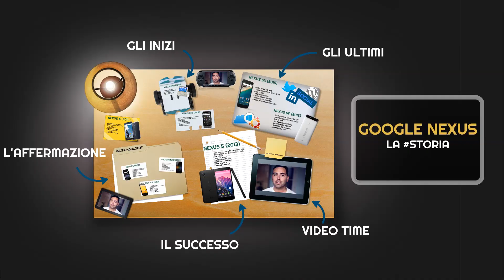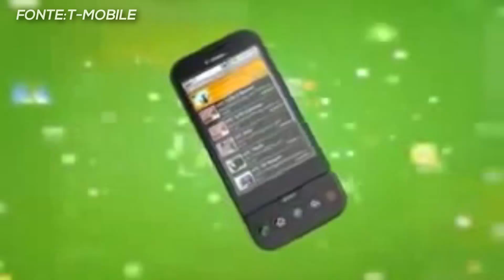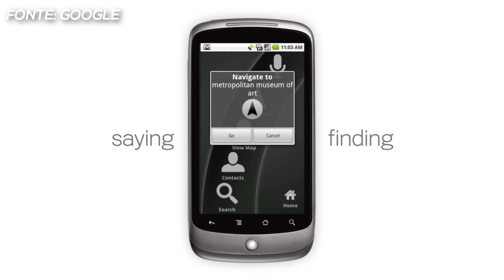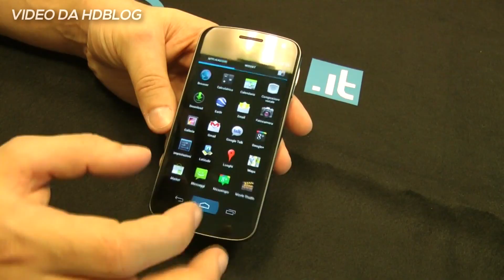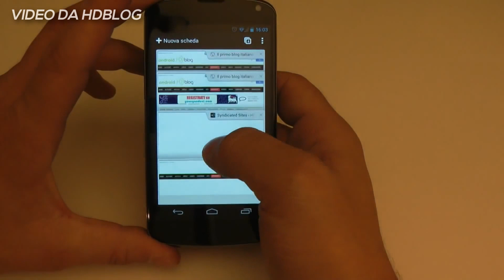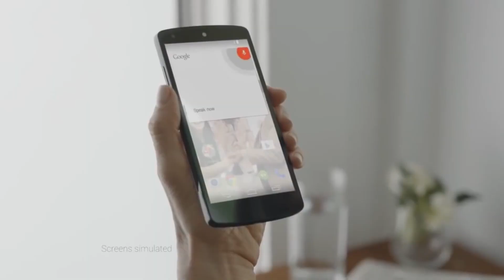Google Nexus: 7 anni di collaborazioni vincenti | HDblog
HTC è stata la prima a credere in Google e nel suo sistema operativo basato su Linux, tutto è infatti partito da una collaborazione nata dopo il 2005. Inizialmente l'attenzione era stata concentrata su un prototipo chiamato 'Sooner', ma il debutto del primo iPhone nel gennaio 2007 spiazzò Andy Rubin e HTC, presto impegnati ad accelerare i tempi. Nacque così il Dream, il primo smartphone Android della storia.

Google cambia strada nel 2016 e pochi giorni fa ha annunciato i nuovi Pixel, terminali di fascia altissima che ancora non abbiamo visto dal vivo e difficili quindi da commentare. Sarà interessante capire in futuro perchè Google abbia optato per questa discontinuità, l'offerta è evidentemente cambiata e si punta adesso sulla sola fascia altissima, resta da vedere come reagiranno i consumatori.